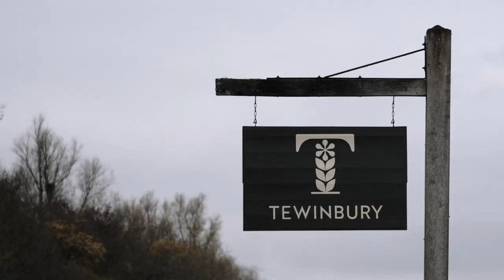Charlotte & Oliver Wedding at TewinBury Farm